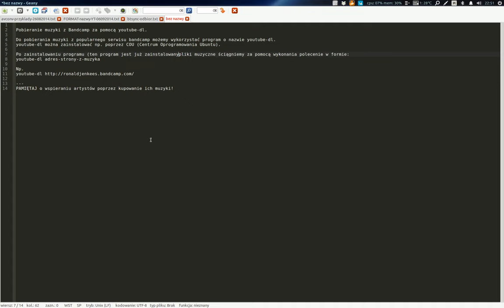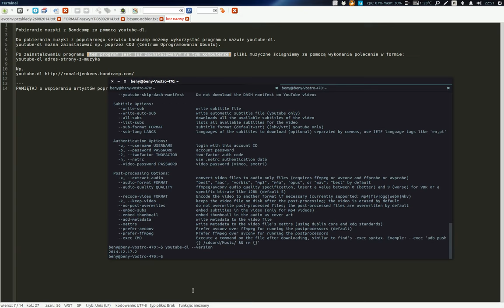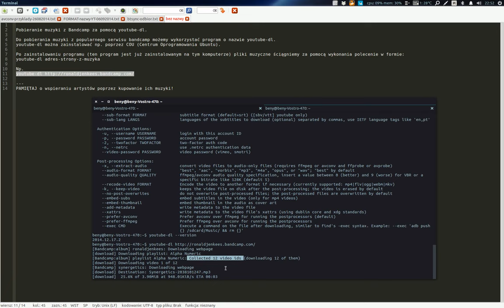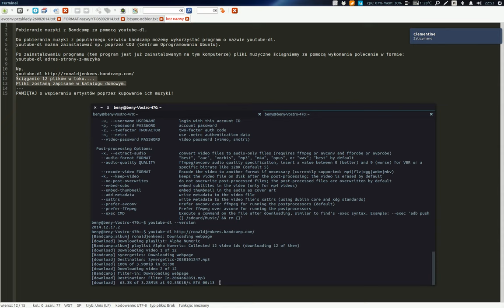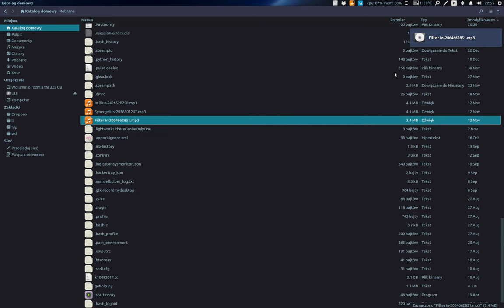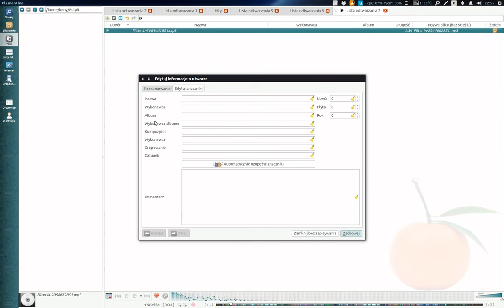Ubuntu 14.04. Pobieranie plików mp3 z bandcamp.com za pomocą youtube-dl [UB-MU-001]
Pobieranie muzyki z bandcamp.com za pomocą youtube-dl.
Do pobierania muzyki z popularnego serwisu bandcamp możemy wykorzystać program o nazwie youtube-dl.
youtube-dl można zainstalować np. poprzez Centrum Oprogramowania Ubuntu.
Po zainstalowaniu programu pliki muzyczne ściągamy za pomocą wykonania w terminalu polecenia w formie:

youtube-dl umożliwia ściąganie plików (video, audio) z kilkudziesięciu serwisów.
Strona projektu:
[Muzyka: Zeropage, utwór: Circuit Shaker - Elektron Beat (Hypnotic Mix), licencja: Attribution 3.0]